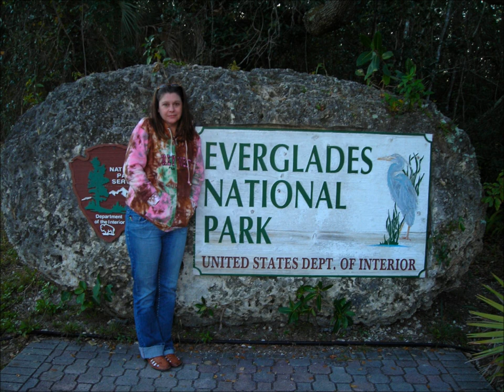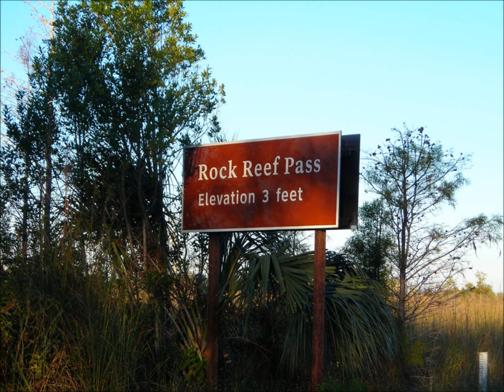USA - FLORIDA; The Everglades "Alligator Country"